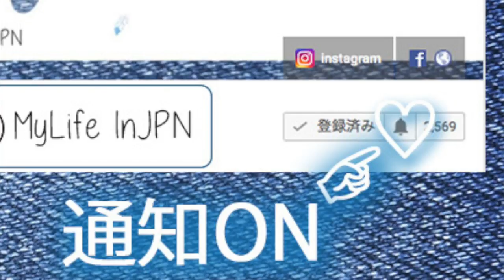♡REVLON COLORSTAY UV PRIMER レビュー♡BY MAKEUPJP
新発売されましたレブロンのカラーステイUVプライマーのレビューをリクエストがありましたので、レビューさせて頂きました。
下地迷子してた私がやっとこの夏を乗り越えそうな下地を発見！！
発売される前から気になっていたこの下地♡
つぎは、ロレアル、メイベリン、ケイトのファンデーションと使ってみようかと思います♡

REVLON COLORSTAY UV PRIMER
REVLON COLORSTAY 150